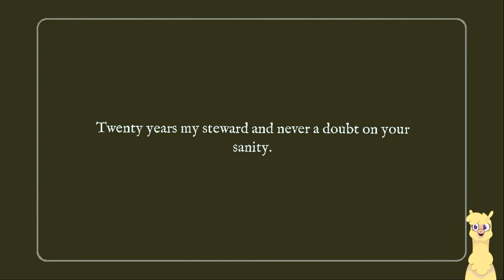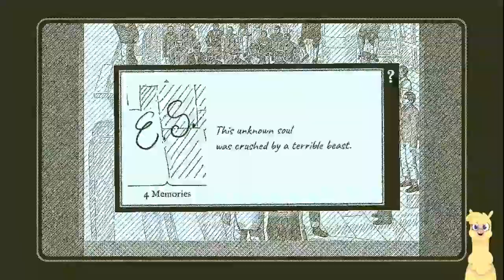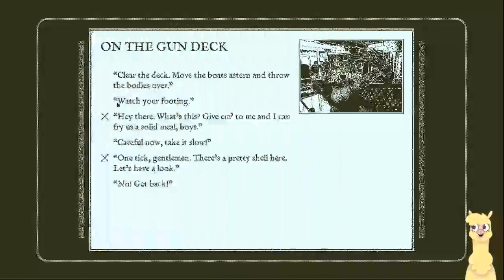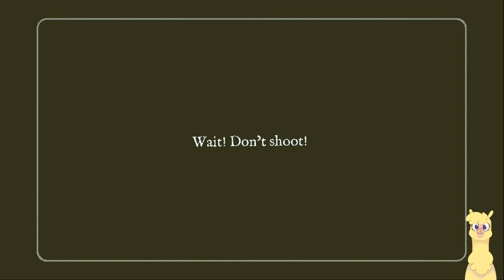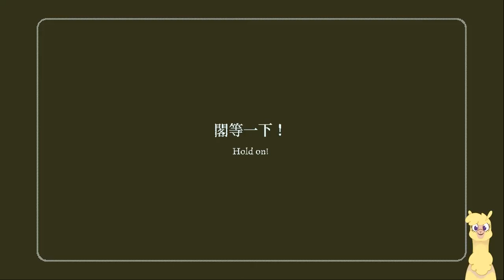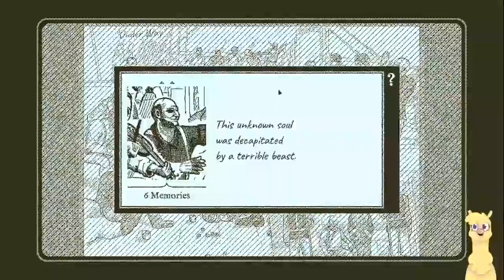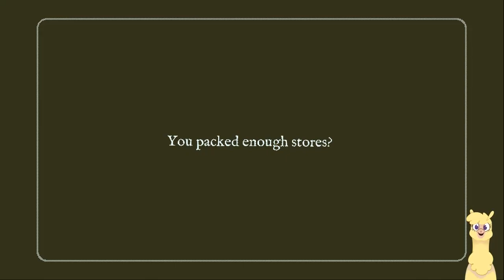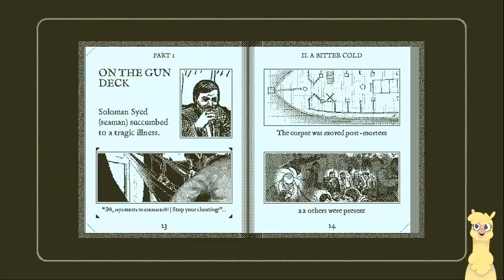Mermaids! - Return of the Obra Dinn Part 8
Mermaid , and also the magic shell

Return of the Obra Dinn is a puzzle video game created by Lucas Pope. It was his second commercial game, following 2013's Papers, Please, and was released for macOS and Microsoft Windows in October 2018, and with ports for the Nintendo Switch, PlayStation 4, and Xbox One releasing a year later.